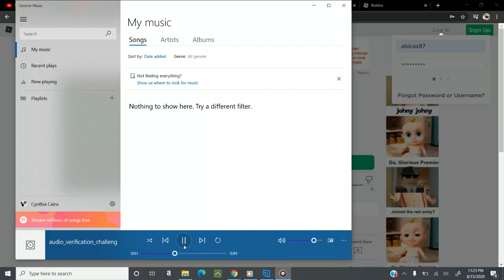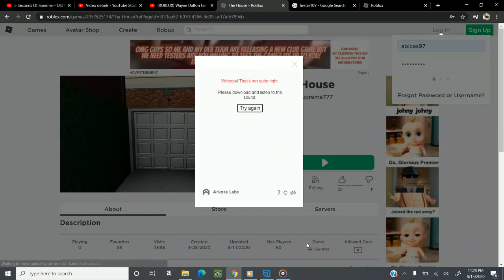IM LOCKED OUT OF MY ROBLOX ACCOUNT